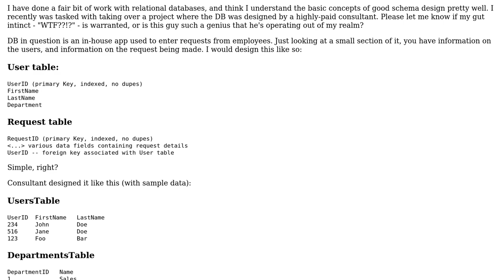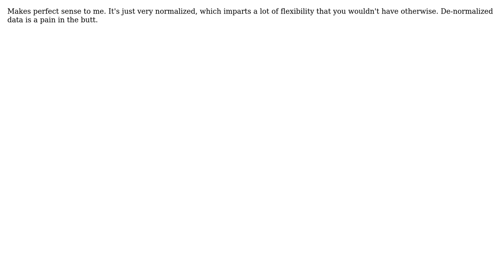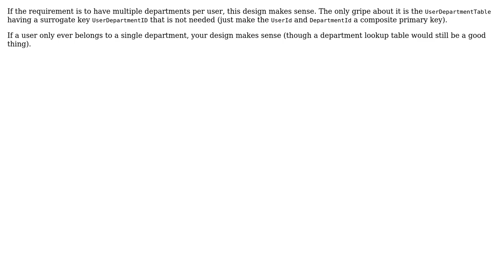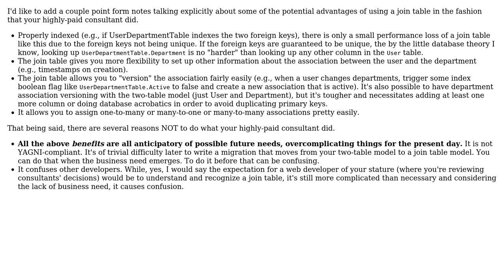Is this a ridiculous way to structure a DB schema, or am I completely missing something?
Software Engineering: Is this a ridiculous way to structure a DB schema, or am I completely missing something?

With thanks & praise to God, and with thanks to the many people who have made this project possible! | Content (except music & images) licensed under CC BY-SA | Music | Images & others | With thanks to user Steven user psr user Oded user NoChance user Lazy Badger user Jim user Blrfl and the Stack Exchange Network Trademarks are property of their respective owners. You are responsible for your own actions.